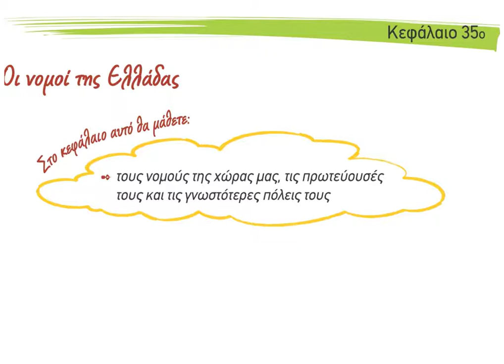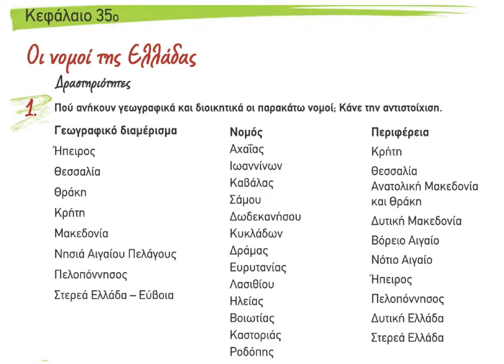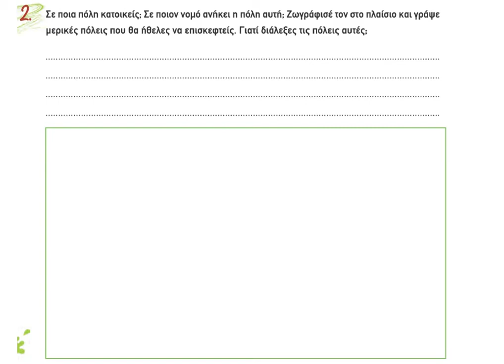26 Νομοί της Ελλάδας